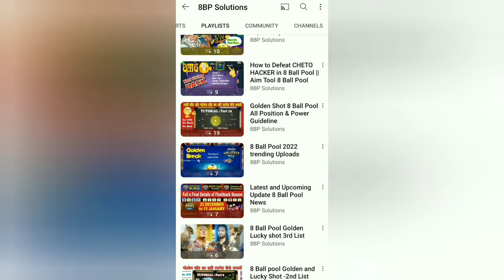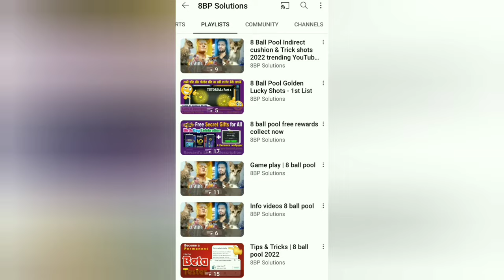How to Open Legendary Cue in 8 Ball Pool | Easy Trick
Open a Legendary Cue Easy Trick
How to Open Legendary Cue in 8 Ball Pool | My First Legendary Cue

Related Game : 8 Ball Pool (Miniclip)